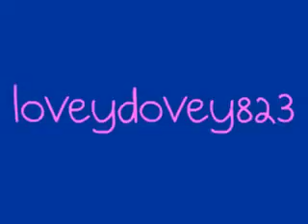When It Happens Chapter 11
Clair's P.O.V.

We all take seats around the big comfortable couchs.  I can feel the butterfly's in my stomach.  I should feel nervous about where Winnie is, but I'm more nervous about spending so much time with Kevin.  He sat next to me and Nick and Tyler sat across from me.  I got a feeling [A.N. ohh ohh that tonights gonna be a good night!] this is going to be the start of a beautiful friendship.

Tyler's P.O.V.

I'm sitting next to Nick and across from Clair and Kevin and things couldn't be going better.  Well, unless we weren't waiting to hear what happened with Winnie's latest mess.  I've been covering her ass for years, and its time she learned to be responsible for her own actions.
"Hey Kev, have you heard from Joe?"  You can hear the concern in Nick's voice.  I think we were all so worried about Winnie, we forgot about Joe.
"I'll text him."  Kevin takes out his phone and sends Joe a text.

Winnie's P.O.V.

"...and sometimes I just feel so lost.  There are some days I wake up and just wonder how am I going to make it through the day?  Why can't I just end it?"  *Ping* I look over at Joe and hes getting a text message.
"Sorry, It's Kevin. Where are you? Have you seen the girl from backstage, Winnie?" He reads the message aloud then looks at me. I could tell him where you are right now, and you can go back with your friends and go home, and I could go back with my brothers, but I don't want this to end. This is unlike anything I've ever been through. I'm not ready to give you up yet." One of the sweetest things I have ever heard before, and It couldn't come from a better guy. I give him a sweet smile, sudden striken with idea.
"Give me your phone."  He hands it over and I send Kevin a reply:
Winnie's fine, I'm fine.  Don't wait up.
I sent the message and look up at Joe who is standing with a big grin on his face.  He puts out his hand and pulls me up from the ground.
"Ready?"  He asks me and I hand him back his phone.  He shuts it off and drops it on the ground.  I look his straight in the eyes.
"You don't even know the half of it."

BAM!  It took me three days to write that, and it was horrible.  I'm going through crazy writers block.  I can't even write my novel, its bad.  BUT don't worry I will keep writing.  I'm almost done with this.  I'm sorry, but I just can't post it anymore, :(  I'm just going to do the end of this night then the epilouge.
Look out soon for the trailer for CCN season 2, so you better catch up on CCN! I can't wait for it, thats my favorite story!

Thanks for helping me, supporting me, not killing me when i go through writers block.  When I start posting season 2 of CCN i will post so much more often (was that even gramatically correct??)

Comment, on what you think of my ideas for the future, your input is important to me :)